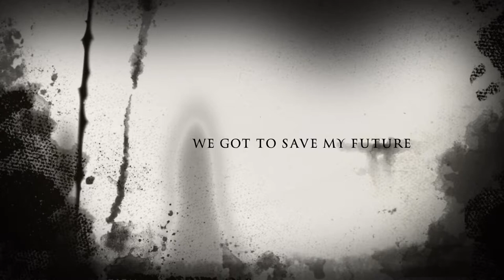Goku Black Trailer ( Re upload )